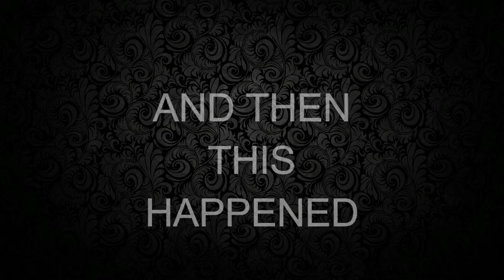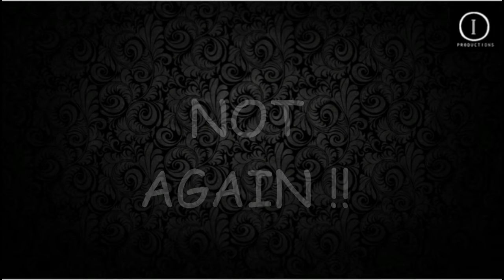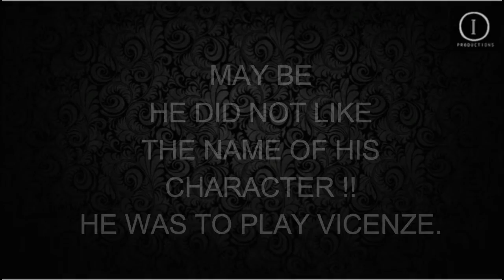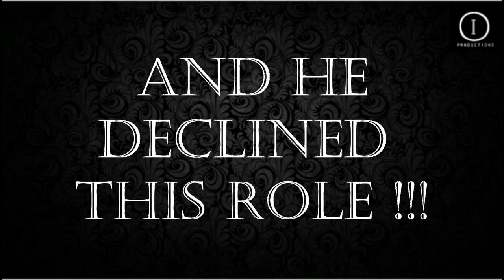Hollywood Films Declined By Bollywood Stars